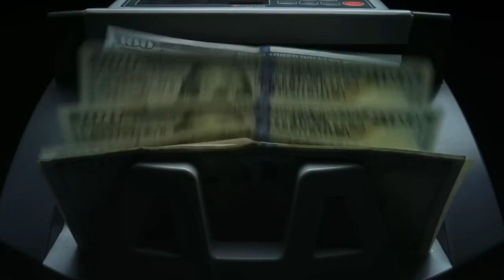Análise do trailer de Tubarão cocaína ( COCAINE SHARK 2023 )